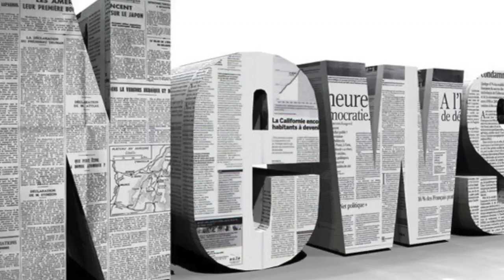Holly willoughby wears all pink figure-hugging top and skirt on this morning| Daily News TV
PRETTY IN PINK The TV presenters vibrant look was a hit with fans as she posed for Instagram 14th November 2017, 1203 pmUpdated 14th November 2017, 12...